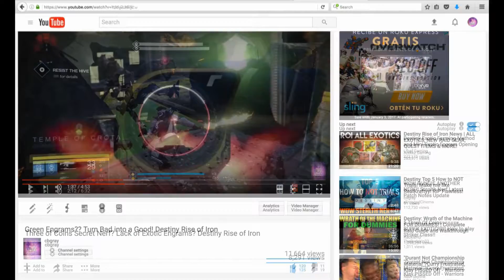Destiny: Happy New Year Guardians! Let's Start 2017 Off Strong!!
I hope everybody had the best day ever today. Hopefully you all started the new year off right! Thank you so much for everything you guys have done for my channel!

Hi, I like video games especially Destiny.
I'm cbgray.
I'm a new Destiny Youtuber/ Twitch Streamer